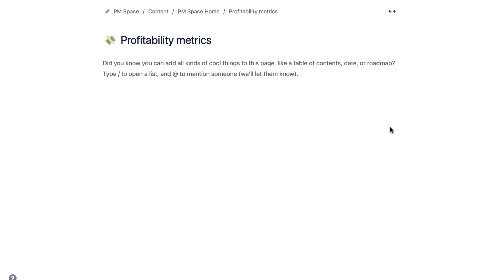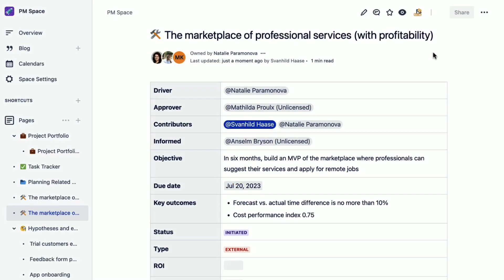How to Reuse Spreadsheet Data in Confluence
In this video, we'll show you how to reuse spreadsheet data across your Confluence instance using the Table Spreadsheet Include macro from the Table Filter, Charts & Spreadsheets for Confluence app.